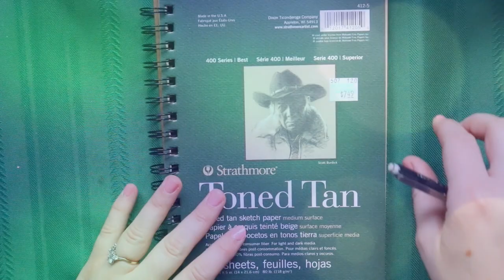WHAT WOULD MY SOUL LOOK LIKE? Creating my SOULSONA Based on Disney Pixar's SOUL - TALKING ABOUT 2021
My first video of 2021. This video gets a little deep because words cannot express how much Disney, Pixar's "Soul," HIT ME. It hit my heart, hard. It really opened my eyes and I wanted to share what I thought of the movie, how it effected me, and I wanted to design my "soulsona."

I wanted to design what my Soul would look like! I'm pretty sure it would have an artistic flare to it too. Seeing as how art is a big "spark" in my life.

I wanted to kind of discuss my goals of 2021. After going through 2020 and not meeting a single one of my resolutions that I made for myself back at the beginning of the year because of how terrible of a year we all had. My expectations are REALLY low. So, they're not resolutions, they're just goals that I hope to achieve to build myself back up as an artist and human being.